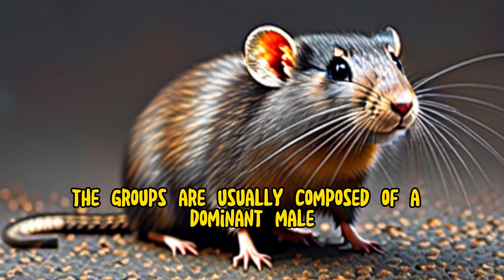Musket Rat / Muskrat: The Furry Rodent with a Surprising History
Musket Rat / Muskrats are semi-aquatic rodents that are native to North America. They are known for their fur, which was highly valued by the fur trade in the past. But muskrats have more than just a fluffy coat. They also have a fascinating history and culture, involving Native Americans, Europeans, and even a war. In this video, I will tell you everything you need to know about muskrats, their habits, their habitats, and their role in history. You will be amazed by the secrets of these furry creatures!